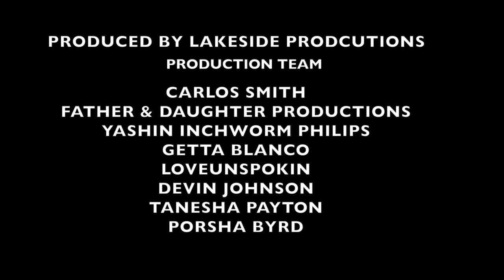Lakeside Promo #1 "Its bussing by the Lake" (Docuseries)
"Shay Shay" pops up on "StayDumbFly" while he's out with his friend "Meisha" shay didnt take too kindly to her man chilling with a possible threat.